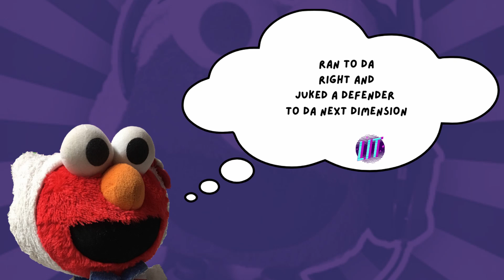What a Juke!